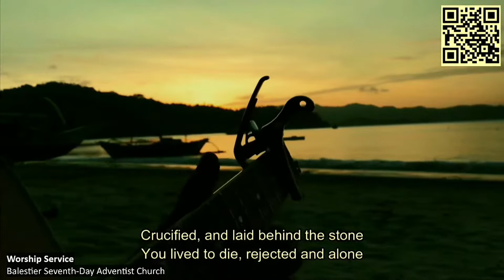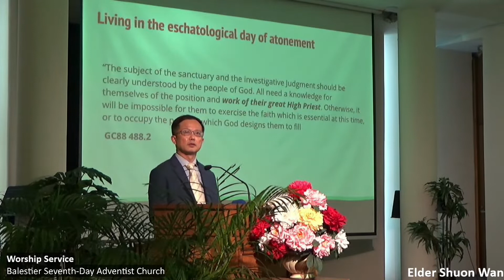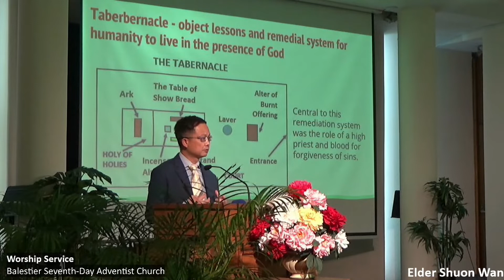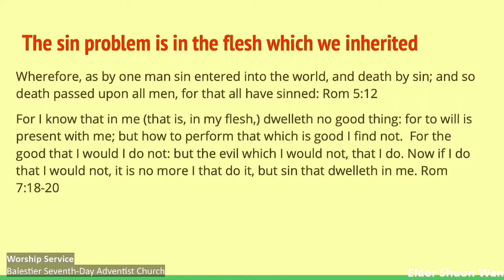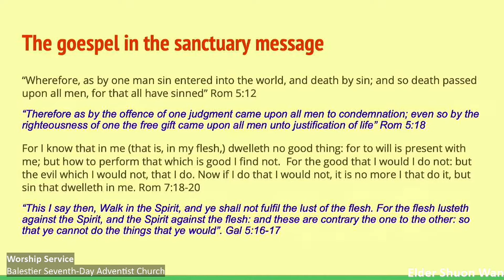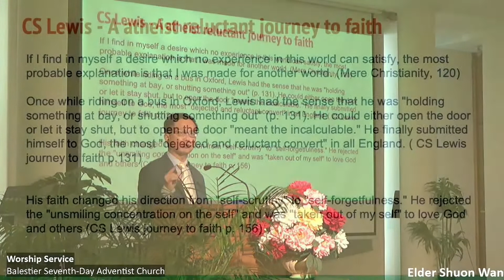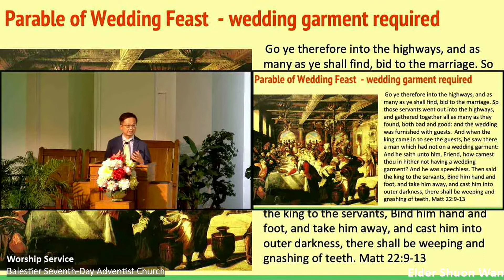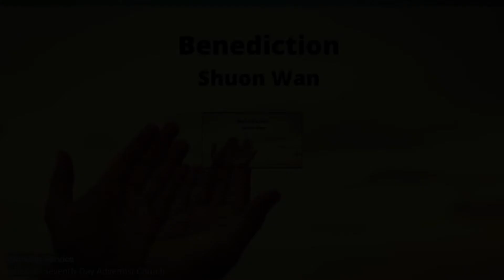BRSDA 20220319 19 March 2022 Confidence in His Judgement By Elder Shuon Wan for Balestier SDA Church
BRSDA 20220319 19 March 2022 "Confidence in His Judgement- Faith in God's Faithfulness" By Elder Shuon Wan.